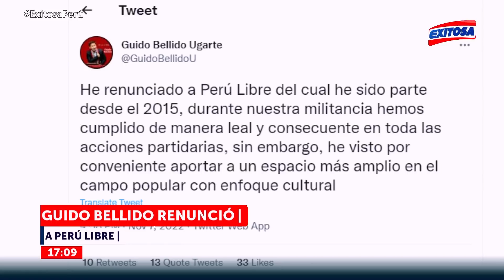🔴🔵Guido Bellido renunció a la bancada de Perú Libre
Exitosa Perú
"La voz de los que no tienen voz"

Corporación Universal